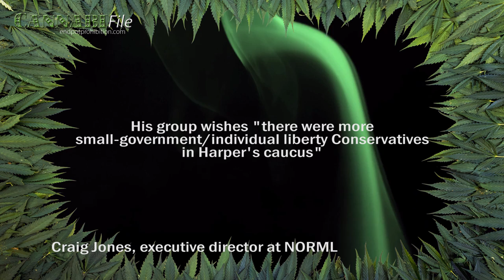Conservative Scott Reid Endorsed by Pro-Pot Groups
Two pro-cannabis groups, NORML Canada and Sensible BC, endorsed Conservative MP Scott Reid for re-election.